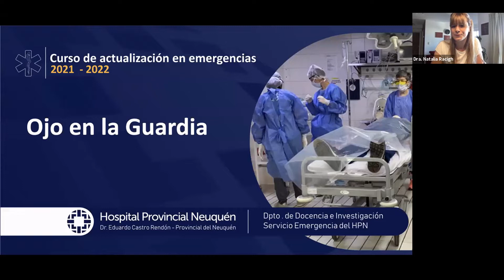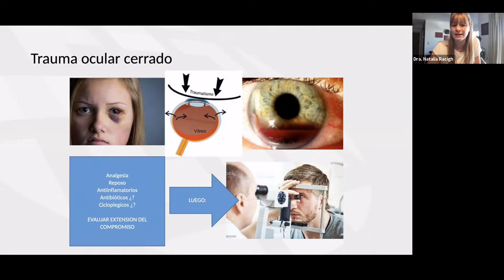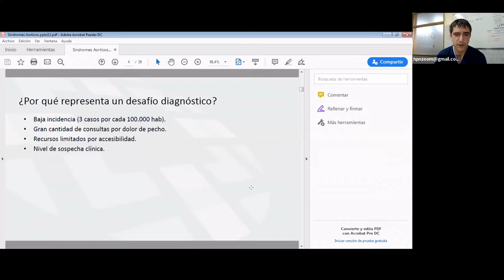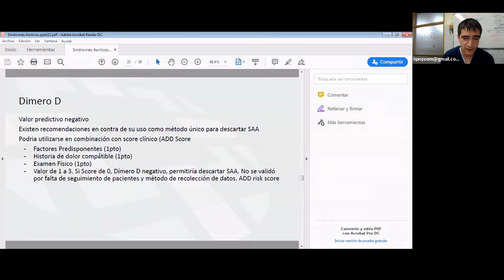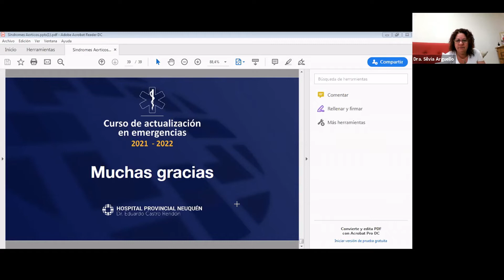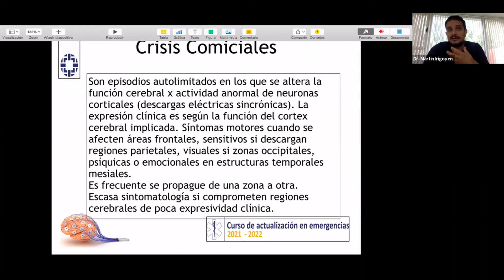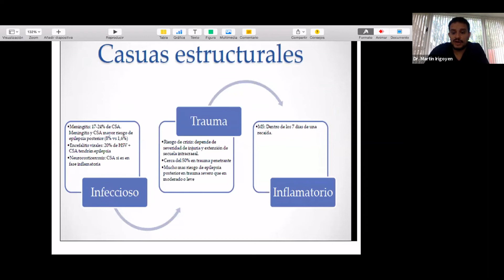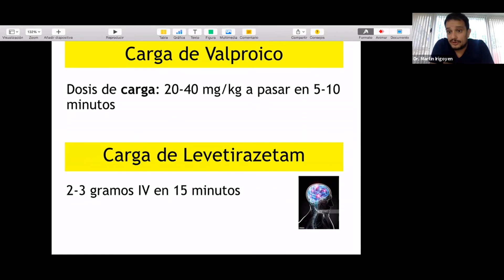Curso de Actualización en Emergencias - Modulo IX